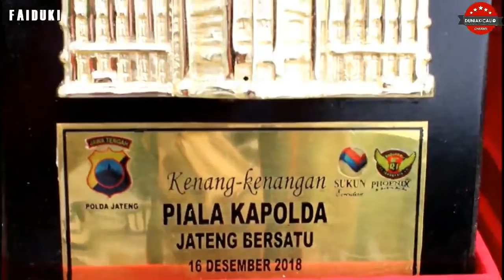PIALA KAPOLDA JATENG : TUA-TUA KELADI!! Love Bird SADEWO MAKIN TUA MAKIN JADI.